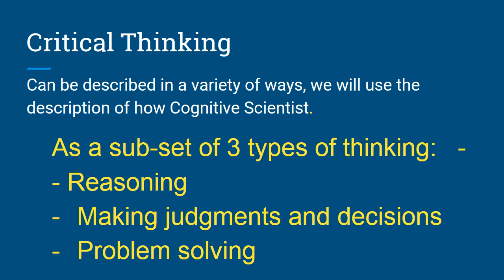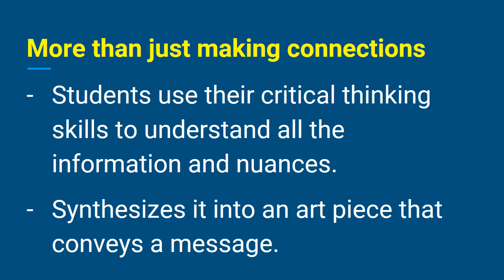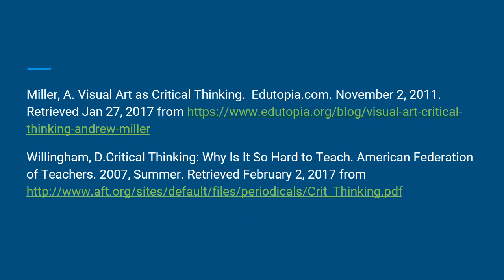Exploring Critical Thinking Through Visual Arts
Brief Informative video on Critical Thinking and the Visual Arts